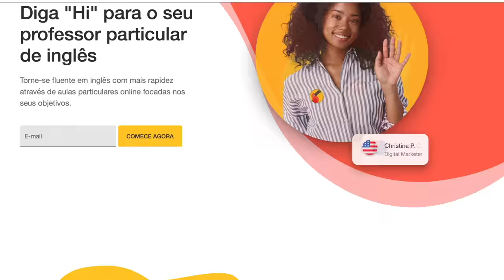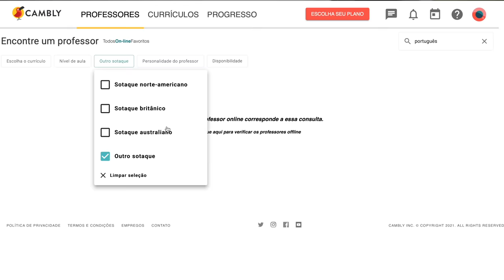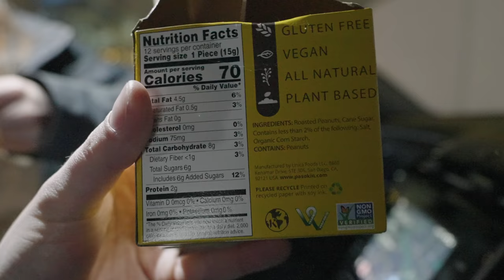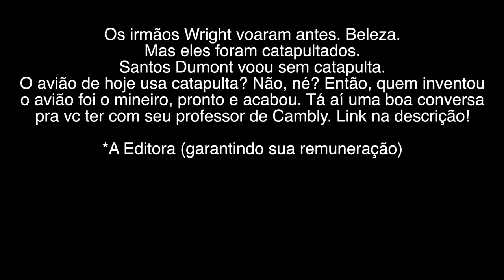ELA FOI ANDAR NA NEVE DE SALTO AGULHA - Ep. 1585